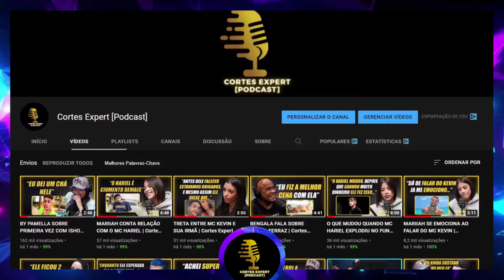O QUE MUDOU QUANDO MC HARIEL EXPLODIU NO FUNK - MARIIAH | Cortes Expert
EPISÓDIO COMPLETO:
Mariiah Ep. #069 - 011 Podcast